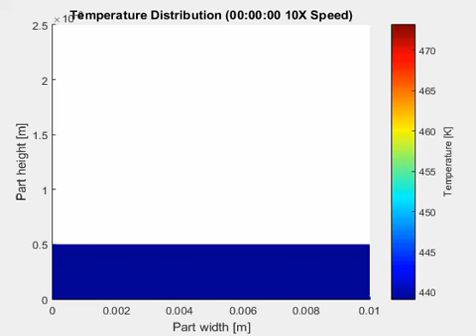SLS Buildup - 2D FEM Heat Transfer (MATLAB) 10x Speed